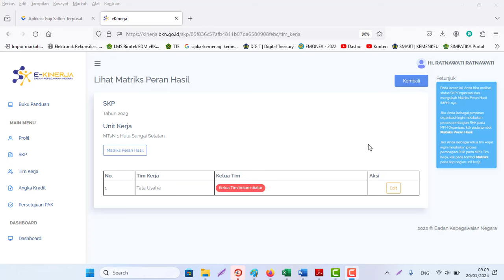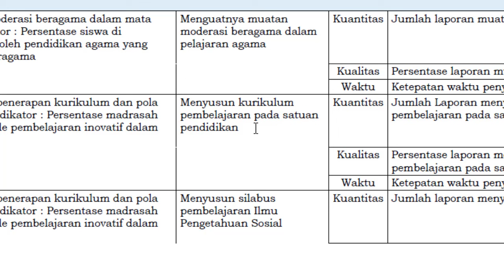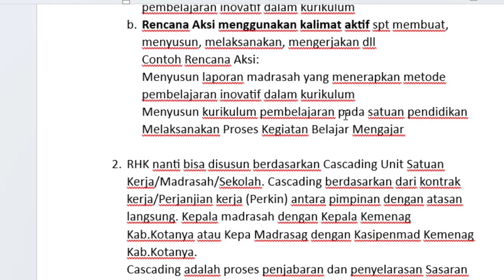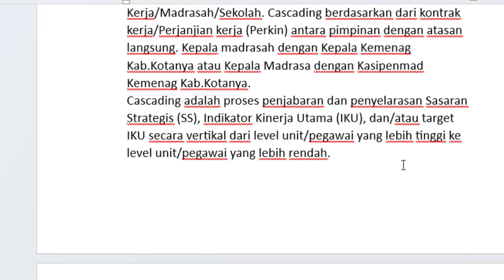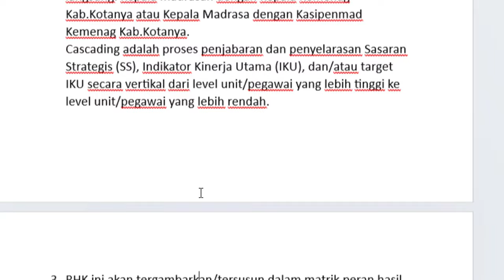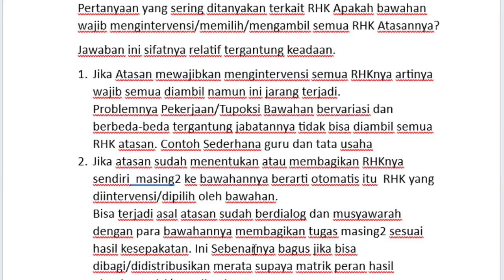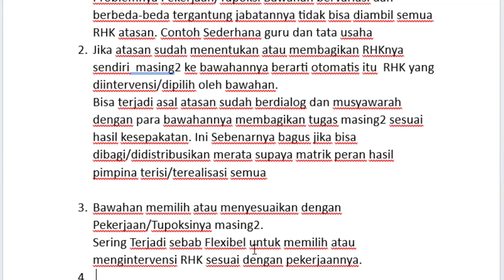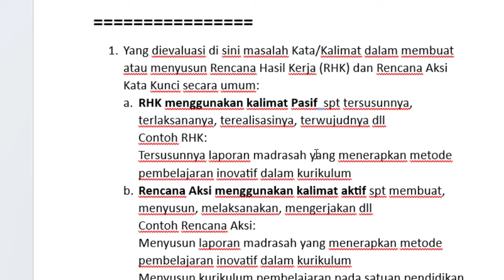Evaluasi dalam Pembuatan SKP & RHK 2023 di Ekinerja BKN untuk SKP 2024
Evaluasi Pembuatan SKP 2023 di Ekinerja BKN untuk SKP 2024
1. Yang dievaluasi di sini masalah Kata/Kalimat dalam membuat atau menyusun Rencana Hasil Kerja (RHK) dan Rencana Aksi
Kata Kunci secara umum:
a. RHK menggunakan kalimat Pasif  spt tersusunnya, terlaksananya, terealisasinya, terwujudnya dll
Contoh RHK:
Tersusunnya laporan madrasah yang menerapkan metode pembelajaran inovatif dalam kurikulum
b. Rencana Aksi menggunakan kalimat aktif spt membuat, menyusun, melaksanakan, mengerjakan dll
Contoh Rencana Aksi:
Menyusun laporan madrasah yang menerapkan metode pembelajaran inovatif dalam kurikulum
Menyusun kurikulum pembelajaran pada satuan pendidikan
Melaksanakan Proses Kegiatan Belajar Mengajar

2. RHK nanti bisa disusun berdasarkan Cascading Unit Satuan Kerja/Madrasah/Sekolah. Cascading berdasarkan dari kontrak kerja/Perjanjian kerja (Perkin) antara pimpinan dengan atasan langsung. Kepala madrasah dengan Kepala Kemenag Kab.Kotanya atau Kepala Madrasa dengan Kasipenmad Kemenag Kab.Kotanya.
Cascading adalah proses penjabaran dan penyelarasan Sasaran Strategis (SS), Indikator Kinerja Utama (IKU), dan/atau target IKU secara vertikal dari level unit/pegawai yang lebih tinggi ke level unit/pegawai yang lebih rendah.
3. RHK ini akan tergambarkan/tersusun dalam matrik peran hasil di akun pimpinan.
Pertanyaan yang sering ditanyakan terkait RHK Apakah bawahan wajib mengintervensi/memilih/mengambil semua RHK Atasannya?
Jawaban ini sifatnya relatif tergantung keadaan.
1. Jika Atasan mewajibkan mengintervensi semua RHKnya artinya wajib semua diambil namun ini jarang terjadi.
Problemnya Pekerjaan/Tupoksi Bawahan bervariasi dan berbeda-beda tergantung jabatannya tidak bisa diambil semua RHK atasan. Contoh Sederhana guru dan tata usaha
2. Jika atasan sudah menentukan atau membagikan RHKnya sendiri  masing2 ke bawahannya berarti otomatis itu  RHK yang diintervensi/dipilih oleh bawahan.
Bisa terjadi asal atasan sudah berdialog dan musyawarah dengan para bawahannya membagikan tugas masing2 sesuai hasil kesepakatan. Ini Sebenarnya bagus jika bisa dibagi/didistribusikan merata supaya matrik peran hasil pimpina terisi/terealisasi semua

3. Bawahan bebas memilih atau menyesuaikan dengan Pekerjaan/Tupoksinya masing2.
Sering Terjadi sebab Flexibel untuk memilih atau mengintervensi RHK sesuai dengan pekerjaannya.